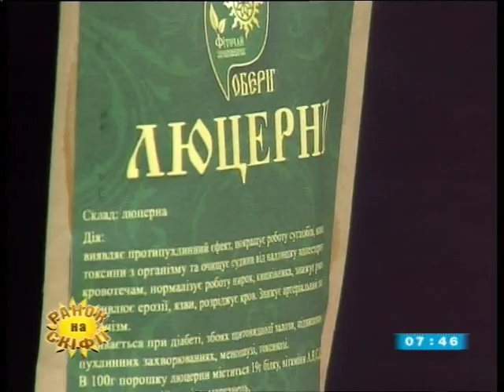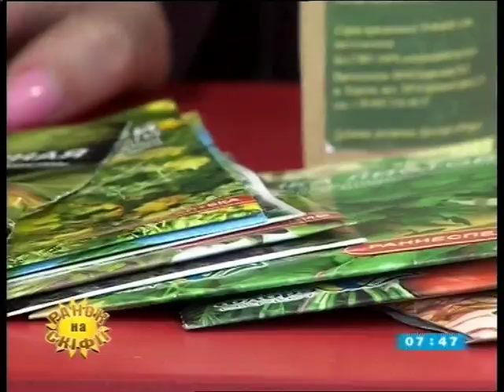Микола Борисенко як підготуватися до дачного сезону